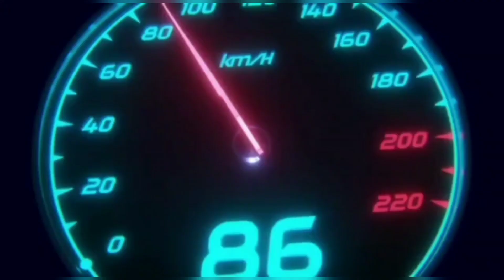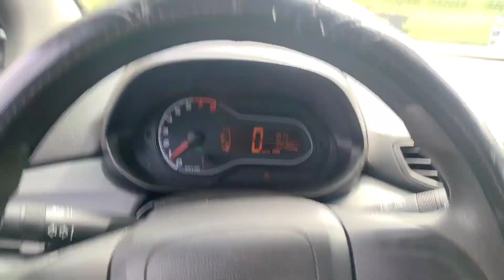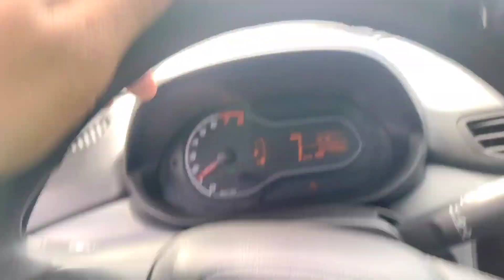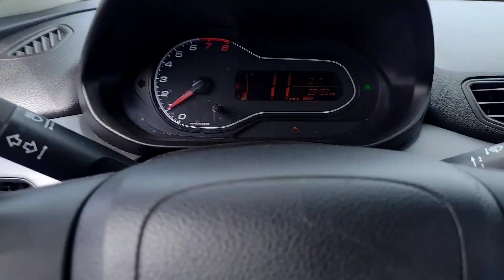Percurso do Carrefour, saiba quais são os dez erros que mais penalizam e acabam reprovando!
Dez Erros mais comuns, e onde os alunos costumam ser penalizados no percurso de prova prática do Detran, no Carrefour do Belford roxo!percursocarrefour,

videos relacionados so percurso do carrefour

simulado  baliza e percurso no carrefour

percurso carrefour de belford roxo baliza e percurso